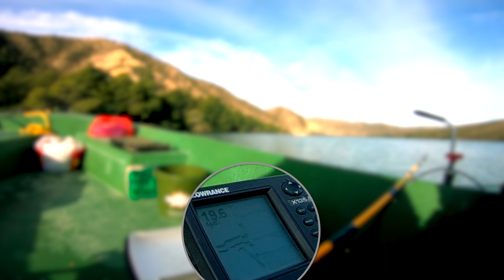Rio Ebro listopad 2017